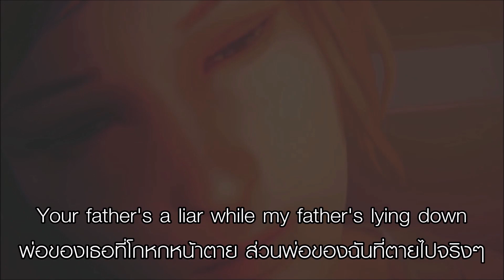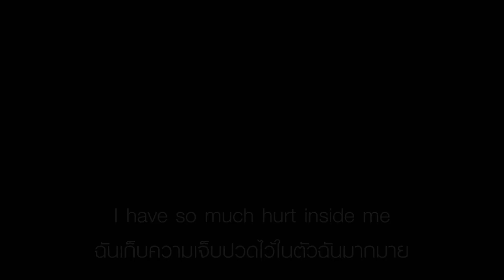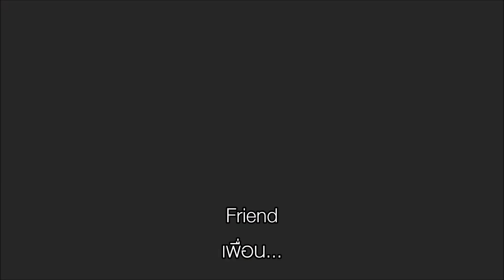A Hole in the Earth - Daughter เพลงสากลเเปลไทย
Credit: Daughter, Life Is Strange: BTS Remastered.
ถ้าผิดพลาดก็ขออภัยด้วยนะครับ (เเปลไม่ตรงบางคำ - สำนวน เเสลง รมณ์เพลง คนเเปลกาวเอง โทนสีที่อาจเเสบดากเเสบตาเพื่อMoodเพลง =w=)

ด้วยรักเเละหิวจัง